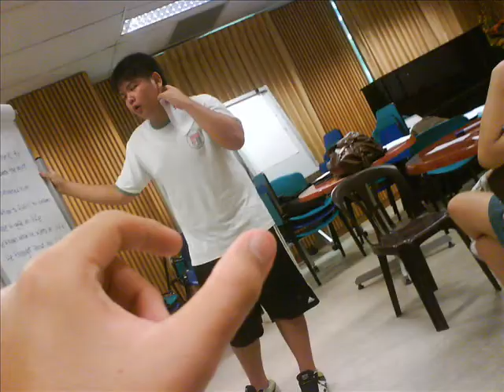GESS.Class 3D'07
Class video of 3D'2007.

Song used is "Friend".

Thanks Miss Pang, Chungaik and John for contributing pictures.

Sorry for those who did not appear in this video.